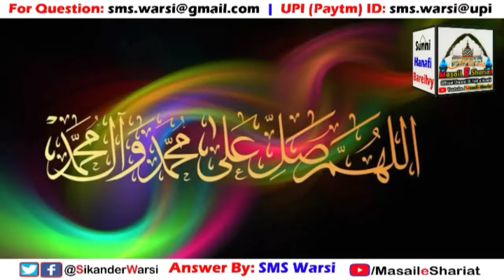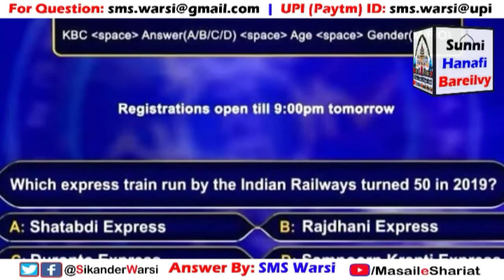KBC (Kon Banega Crorepati) Me Participate Karna Kaisa | TV Serial KBC Se Jita Inaam Jaiz Hai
(NEWS & Update) 📰 📅⏰
Aane Wali Videos & Live Timing Dekhen